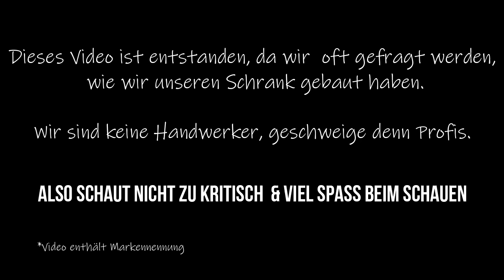Camper Schrank selber bauen mit Tischfunktion • Bus Ausbau Vlog 7 | VW T5 Camper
Unser Seitenschrank mit Tischfunktion • Bus Ausbau Vlog 7  | VW T5 Camper

Da so viele nach unserem Schrank gefragt haben gibt es auch hierzu endlich mal eine Erklärung.

Alles zu unserem Vanlife Projekt

Hier findest du viel nützliches Campingequipment, Ausbau Materialien und unsere Elektronik für den Bus.

Unsere Must-Haves Im Van:
➸ Unsere Airlounge
➸ Unsere Magnetharken
➸ Unsere Kopftaschenlampe
➸Unsere LED Lampen

Unser Strom im Van:
➸ FI Schutzschalter
➸ Unsere 100 Ah Batterie
➸ Batterie wächter

Unsere Materialen für den bisherigen Ausbau:
➸ Dometic S4 Fenster ( 500 x 450 )
➸ PVC Kleber * Ein KG reicht für etwa 2,5 m
➸ Armaflex 2x 6 m²

➸ Unserer Kamera: Panasonic Lumix G
➸ Unser Stativ
➸ Unser Mikrofon
➸ Unsere GoPro Hero 7 Black

*Hierbei handelt es sich um einen Affiliate Link, wenn du über diesen Link einkaufst, wird der Preis nicht teurer für dich, wir erhalten aber eine kleine Provision und so kannst du uns ganz einfach unterstützen.